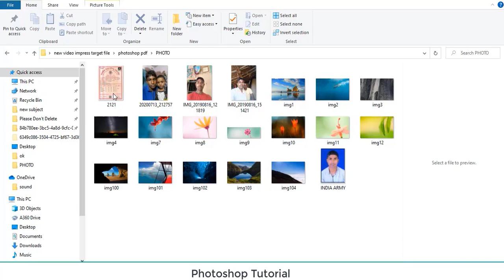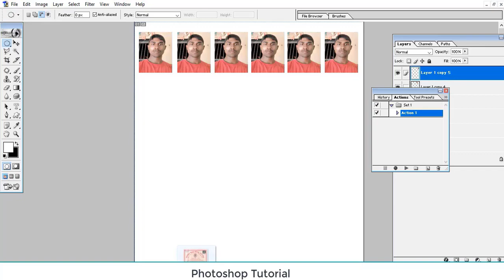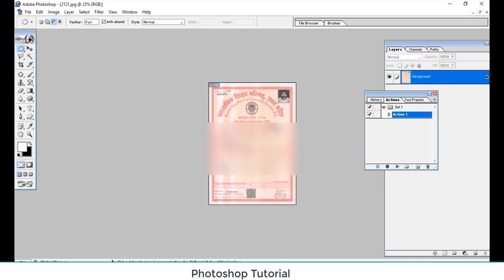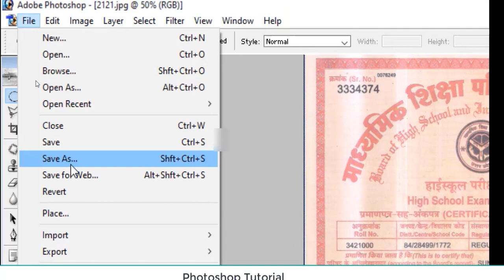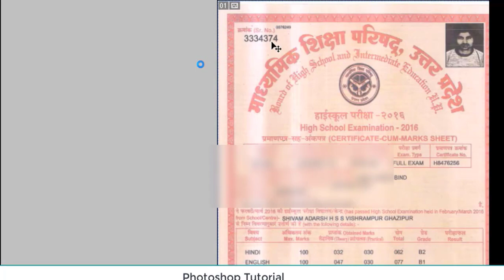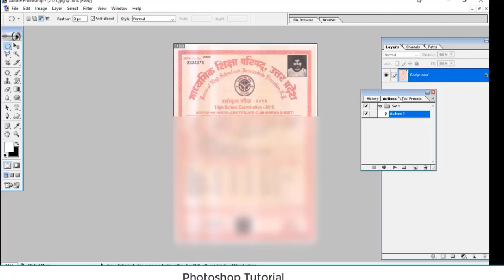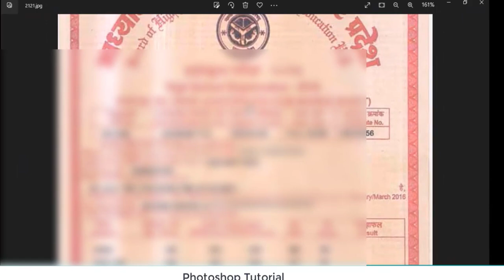resize photo in photoshop |How to reduce document size |Document size kam kaise kare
Today in this video we will learn how how to resize image in photoshop . let get started.

slide pane link

what different between ctrl+f5 and shift+f5